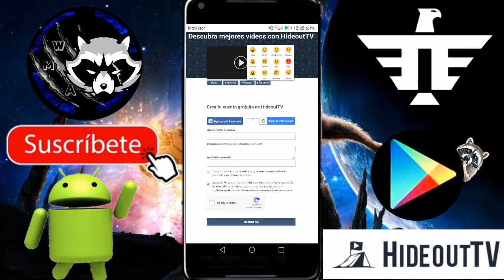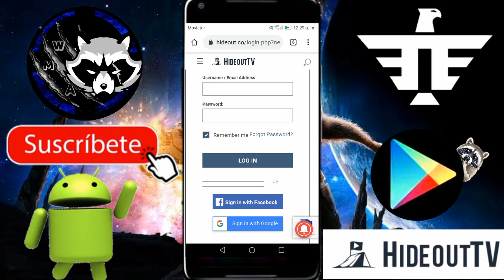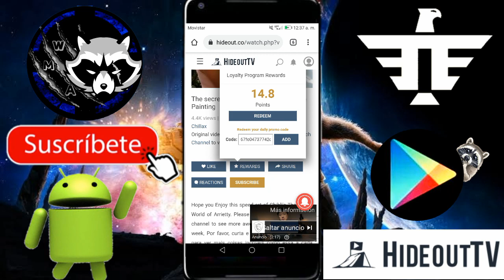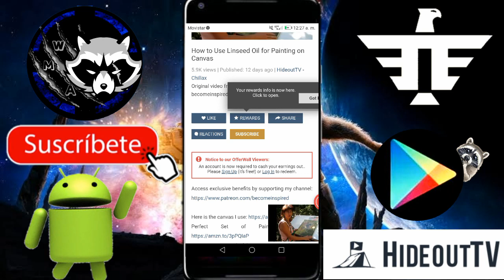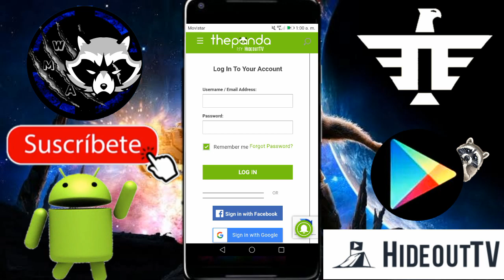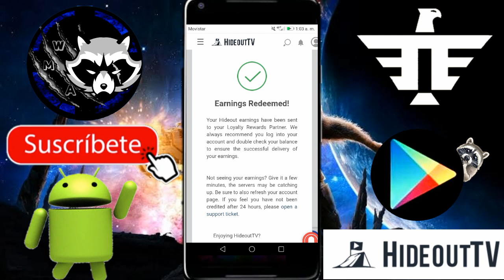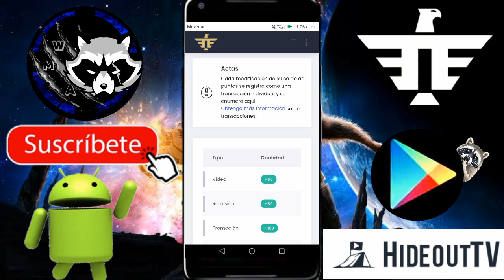Gana dinero por ver videos con HideoutTV y Empire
🔥Hola amigos aqui la segunda parte de imperio, en este video veras como ganar monedas para la pagina de imperio solo viendo entretenidos videos a demás de que te mostrare una manera muy útil para ganar en cualquier aplicación que tenga el panel de oferta de hideottv

PRÓXIMAMENTE MAS PAGINAS Y APPS PARA GANAR CRYPTO MONEDAS Y DINERO A PAYEER

😉RECUERDA
🔻DARLE LIKE
🔻ACTIVAR LA CAMPANITA
PARA QUE NO TE PIERDAS LOS PROXIMOS VIDEOS

✔️Grupo de telegram: donde encontraras paginas para ganar rublos a tu cuenta de Payeer y crypto monedas a tu cuenta Coinbase